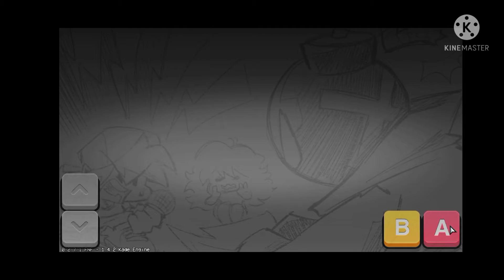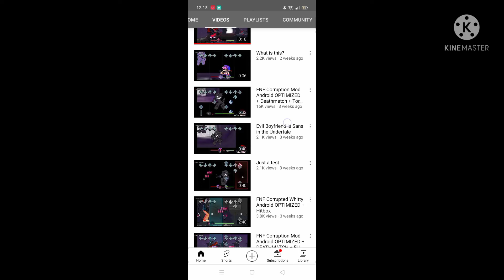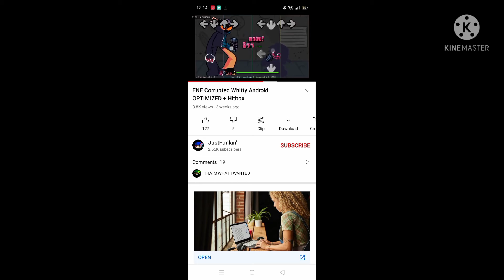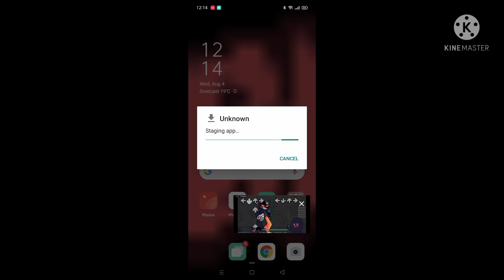how To get vs corrupted whitty Friday night funken android